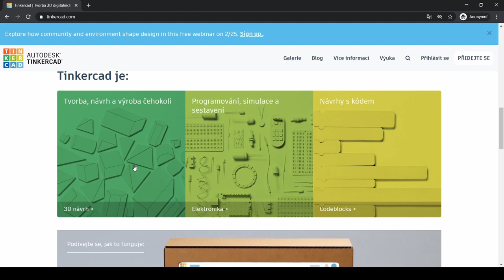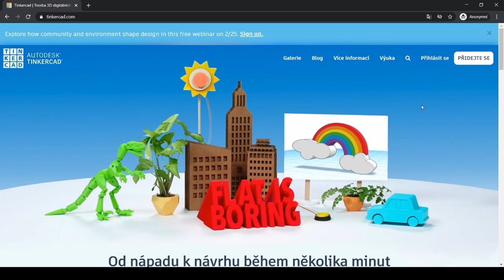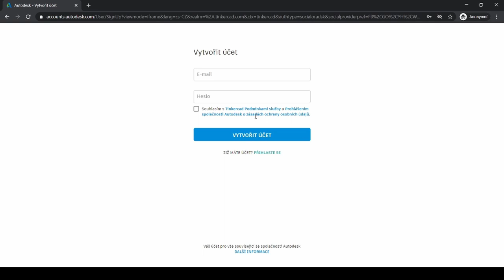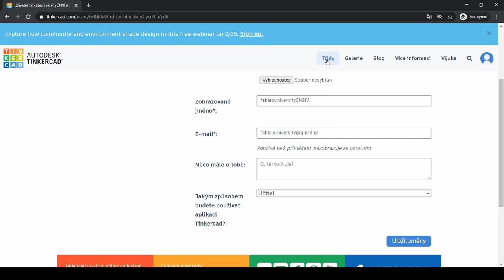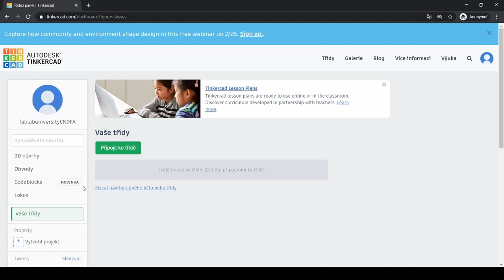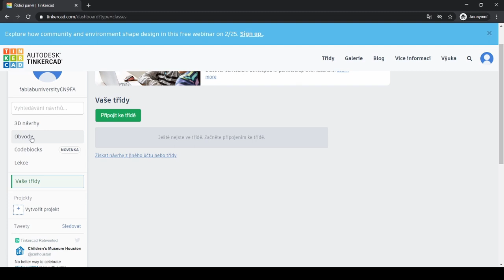Tinkercad: Základy modelování | 01 Seznámení s programem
První video ze série tutoriálů na program pro 3D modelování Tinkercad představí Daniel Šín. Ukáže, kde program najít a jaké základní funkce obsahuje.
• Časové značky •
00:10​​ Úvod
00:35 Kde najít Tinkercad
01:06 Co Tinkercad umí
02:10 Vytvoření účtu
03:40 Uživatelské prostředí
06:10 Rekapitulace
• Hudba •
 Chill Lofi Hiphop - I Need A Girl by l33
• Celá série Tinkercad: Základy modelování •